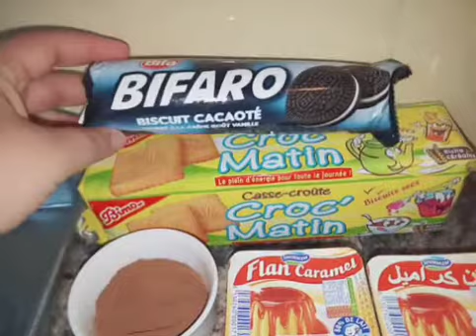تحلية بالطبع و ماشي غاليا بمكونات بسيطة و تمتم توجد/بريك الله الله بزاف بنين مع حريرة و الحمد لله 😍😍